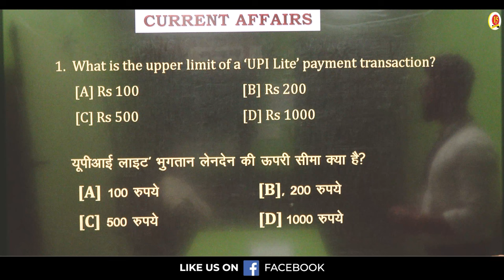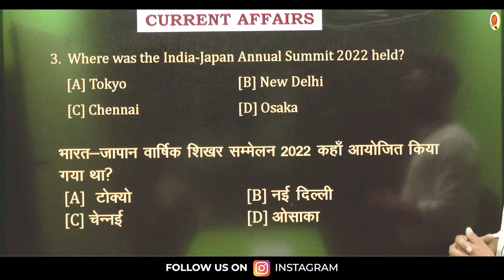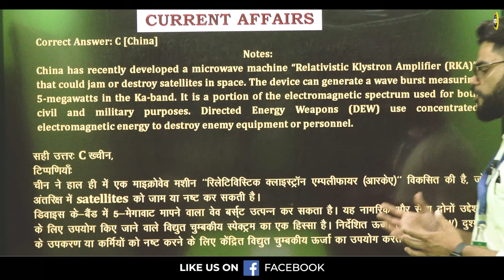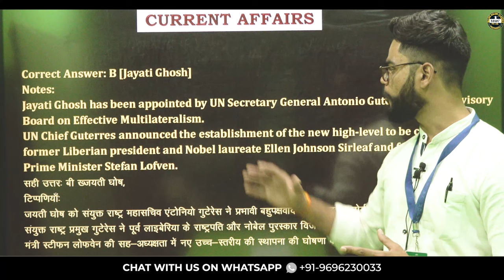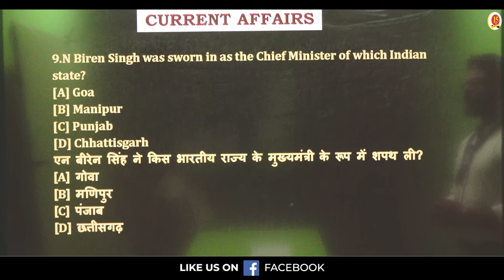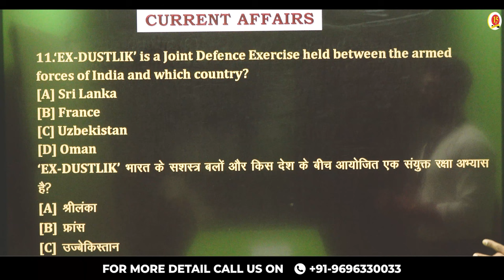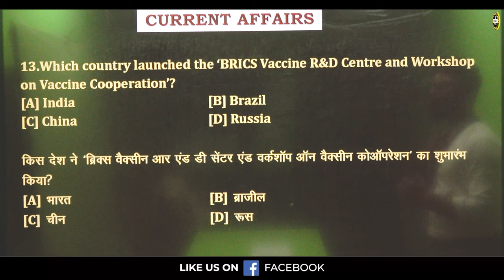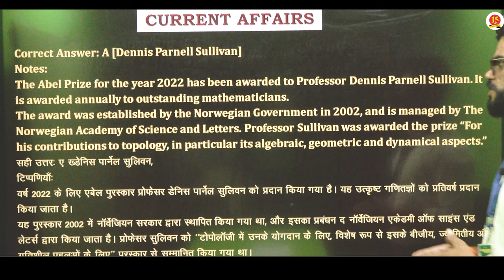Weekly Current Affairs | Current Affairs for All Defence Exam | MKC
Latest Current Affairs of March 4th week  A must watch video for all Defence Aspirants.

-- Chapter-wise Notes
-- Live Test
-- Assignments
-- Doubt Counter
-- Interactive Session

Medical Standards,
Physical Criteria,
Syllabus,
Exam Pattern,
Sample Paper,
Exam Tips and Tricks,
Exam Notification,
Exam Date,
Selection Process,